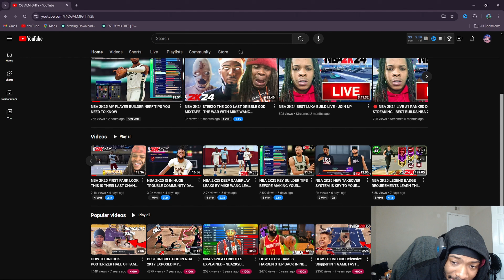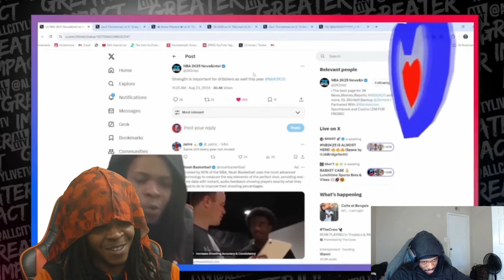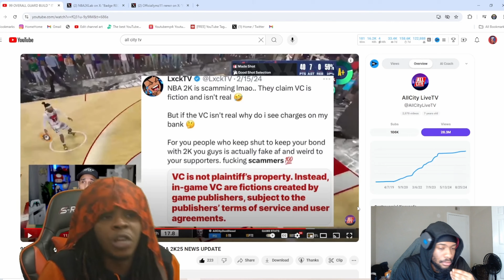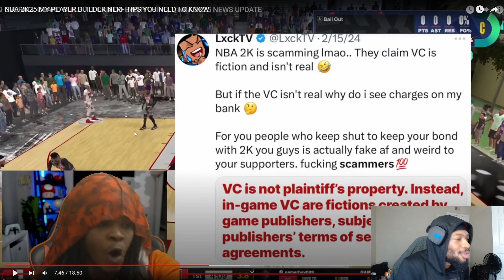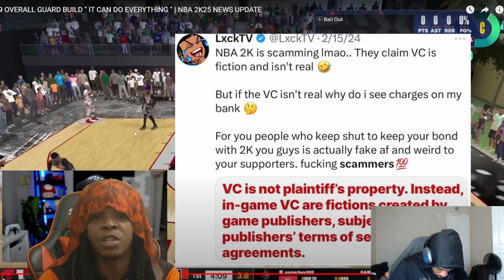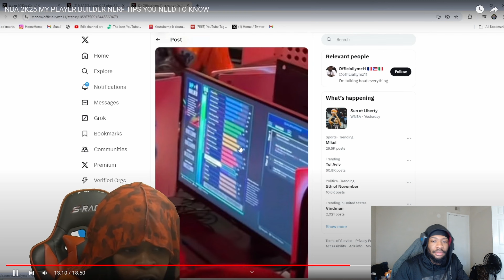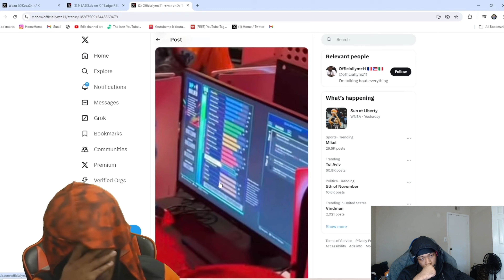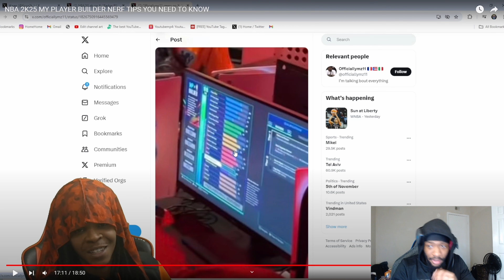WATCH THIS BEFORE MAKING YOUR FIRST BUILD IN 2K25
PSN: notNvkk-